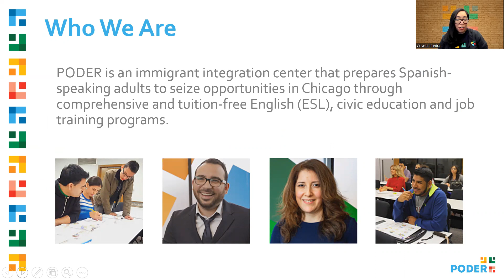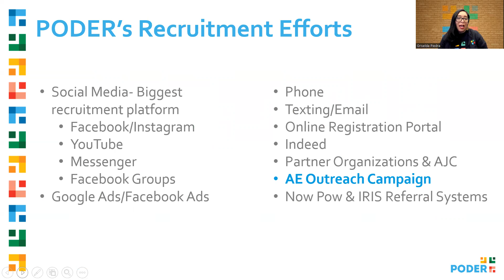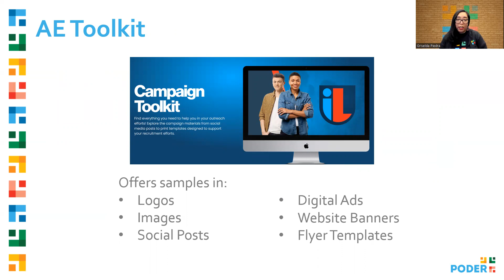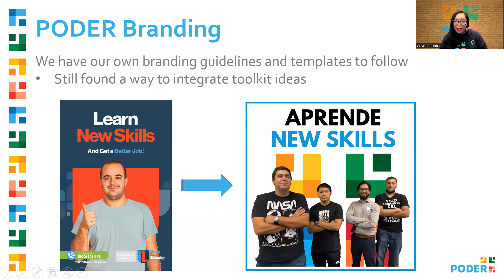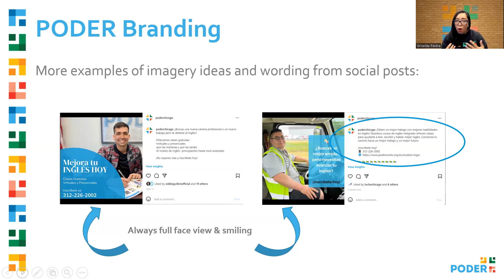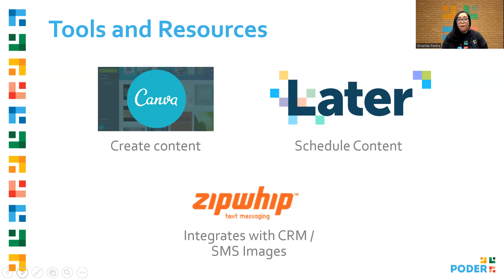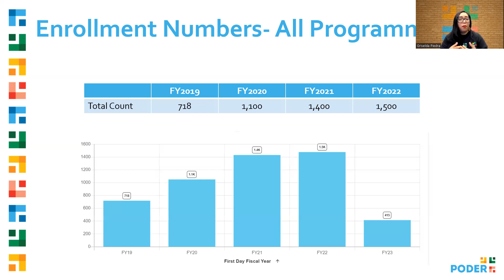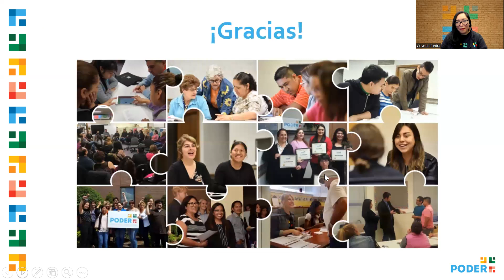Adult Education Outreach Campaign PODER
Hear Griselda Piedra from Poder share the many ways they are incorporating the Illinois Adult Education Outreach Campaign into their already successful recruitment resources.